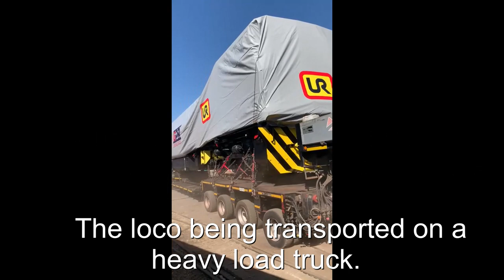This is the whole story for Uganda Railway's new locomotives